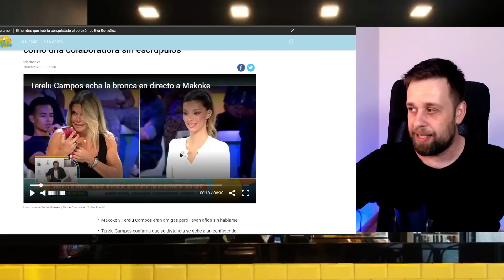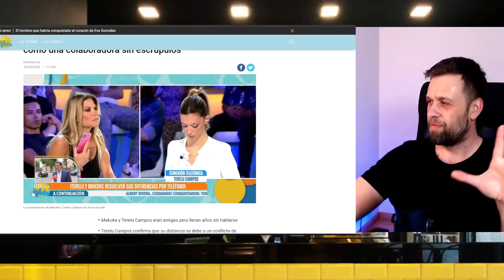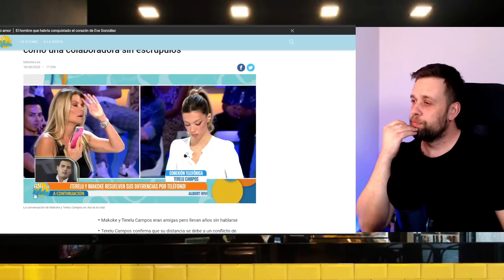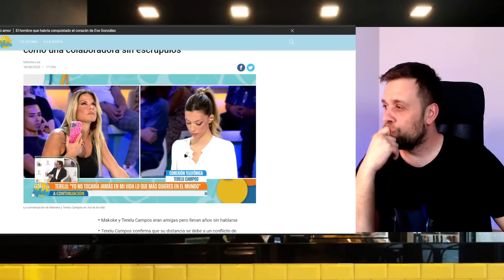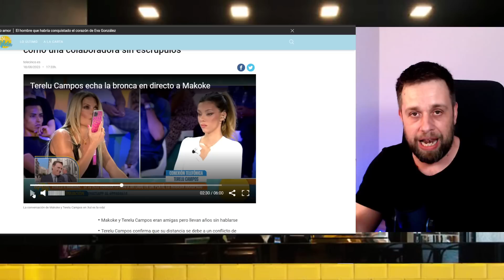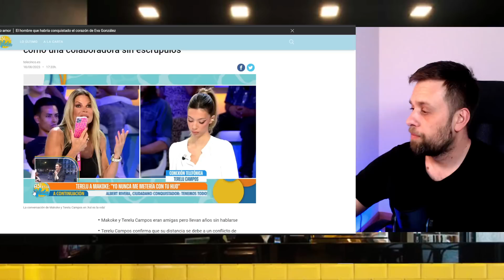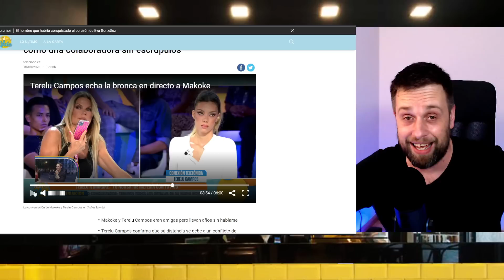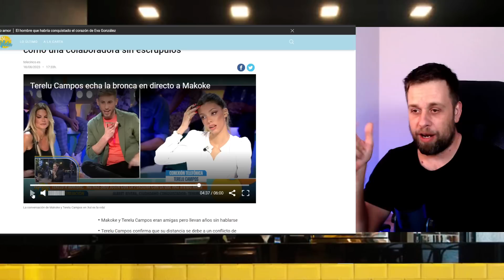💥LLAMADA ÚLTIMA HORA Terelu Campos PARALIZA TELECINCO con BRONCA a Makoke por Alejandra Rubio